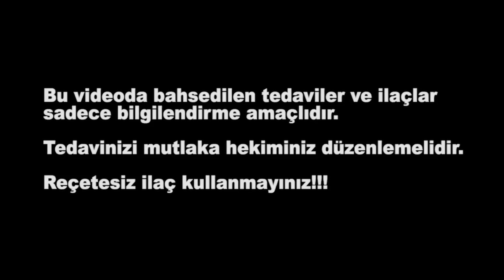PARKİNSON TEDAVİSİ ( Kullanılan İlaçlar, Yan Etkileri ) - Prof. Dr. Akçahan Gepdiremen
Prof. Dr. Akçahan Gepdiremen, parkinson hastalığı tedavisinde kullanılan ilaçlar ve bu ilaçların yan etkileri nelerdir,  bu ilaçlar nasıl kullanılmalı sizlerle paylaşıyor.